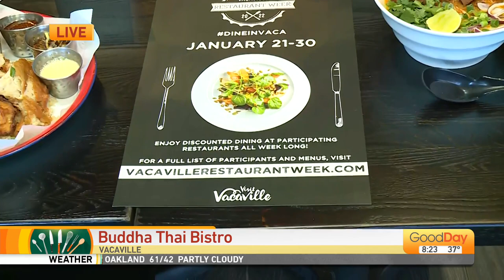Vacaville Restaurant Week: Buddha Thai Bistro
Check out Buddha Thai Bistro as part of Vacaville Restaurant Week!